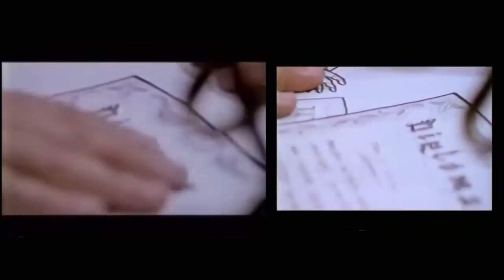Active Member - Πίσω δε γυρνάω (χωρίς/με XRay)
Στο αριστερό πλαίσιο η έκδοση με XRay
Στο δεξιό πλαίσιο η έκδοση χωρίς XRay
Σκηνοθεσία: Γιώργος Σκεύας
Παραγωγή: Warner music
Μουσική: B.D.Foxmoor
Στίχοι, Παρουσίαση: B.D.Foxmoor
Φωτογραφία: Γιάννης Κοτρώτσης
Από το album "Από τον τόπο της φυγής" των Active Member